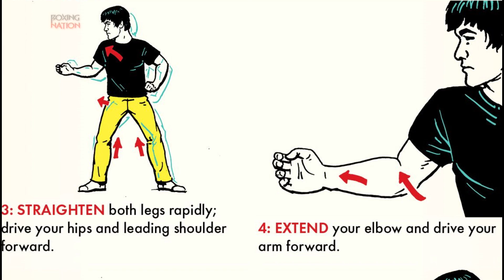The Lightning Quick Strikes of Bruce Lee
In this riveting video, discover the world of Bruce Lee's supersonic strikes. Witness the mind-blowing speed that made Bruce Lee a martial arts icon, from his unrivaled agility to his remarkable precision. Prepare to be surprised when you learn the principles behind his rapid-fire shooting.